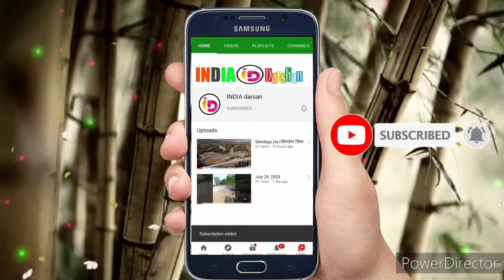दलकी पुल ओडिशा